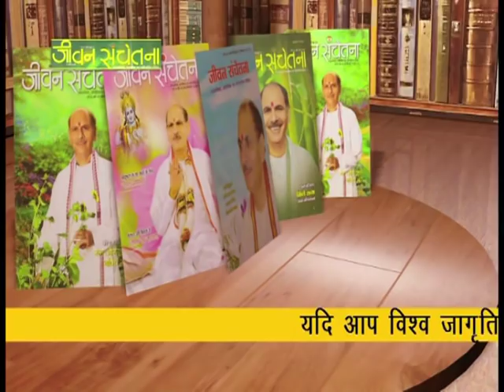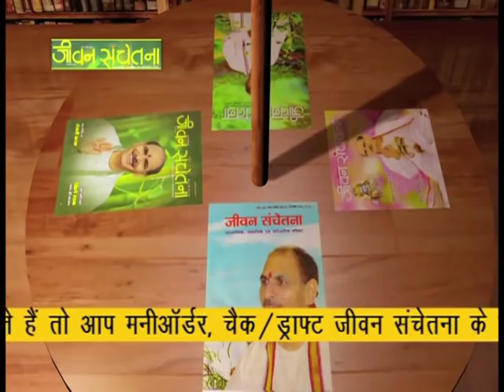Jeevan prabhat 367 | Dec 26-2018 | Sudhanshu ji Maharaj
Win bad habits to win in life. Practice makes us perfect whether it is quitting bad habits or forming good habits.